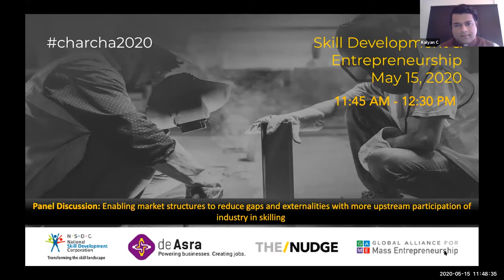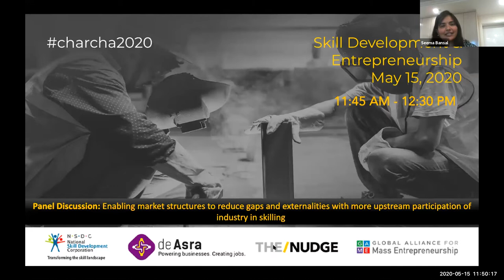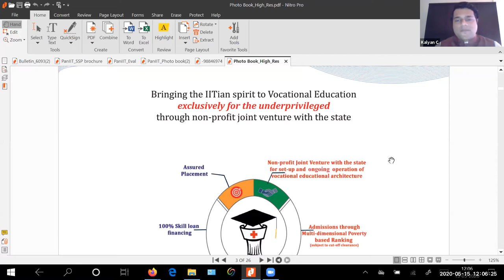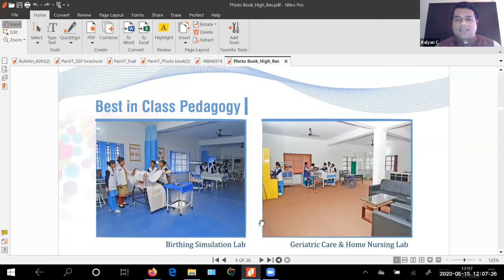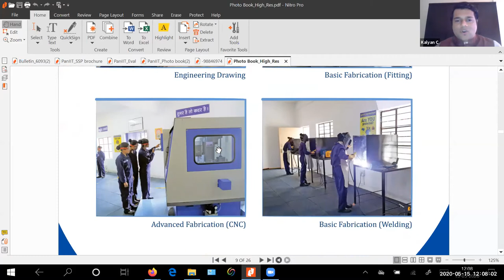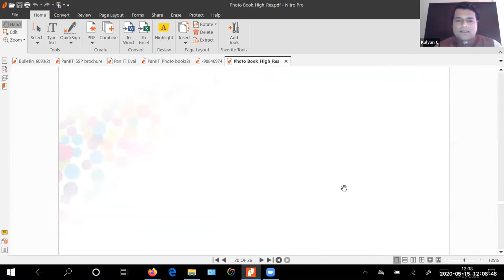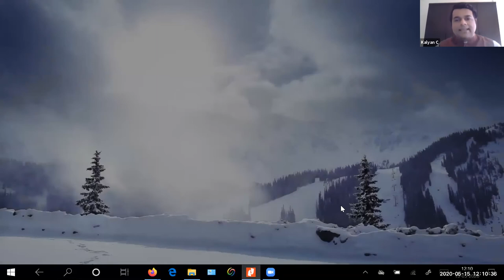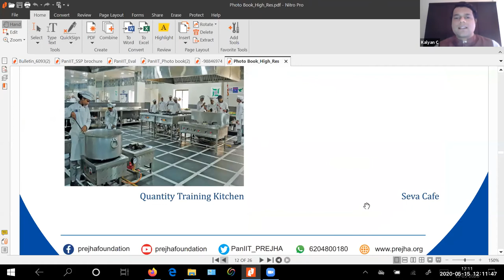Skill Dev & Entr | Enabling market structures to reduce gaps and externalities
Panel: Enabling market structures to reduce gaps and externalities with more upstream participation of industry in skilling

Identify systemic models and structures that incentivize industry to invest more in skill development upstream as an integral part of their business.

Speakers: Sanjeev Asthana, Agriculture SSC Chairman ,
Abhiraj Bhal, Founder&CEO, Urban Company (prev UrbanClap),
Saran Chatterjee, CEO, Housejoy,
Kalyan C, Founder, PARFI,
Jayant Rastogi, CEO, MagicBus